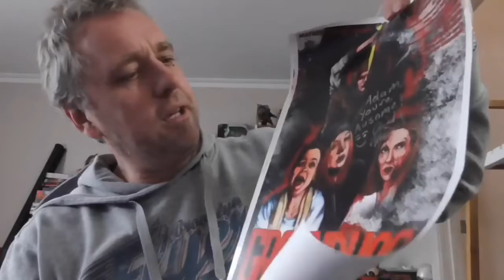It finally arrived: Thanks Dave